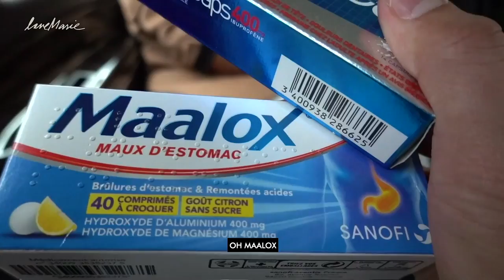BACK IN PARIS FOR PARIS FASHION WEEK | Heart Evangelista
I think by now, you all know that Paris has my heart. ❤ Join me as I take you around Paris Fashion Week 2019—a journey of fun, fashion, food, and unforgettable memories! I hope you enjoy, loves! 🇫🇷

My Dad Shares His Secret Bagoong Recipe Ft. Ate Cam and Ate Mich